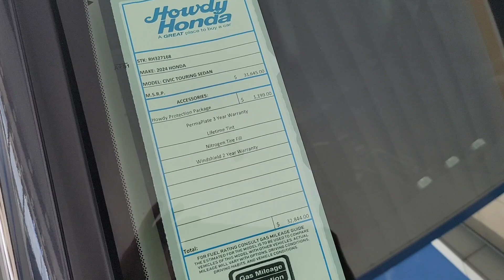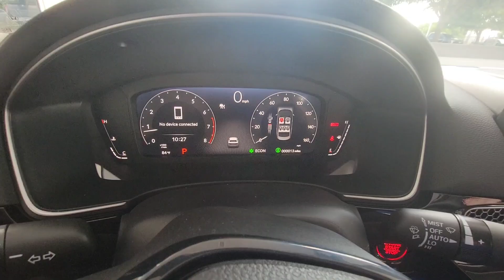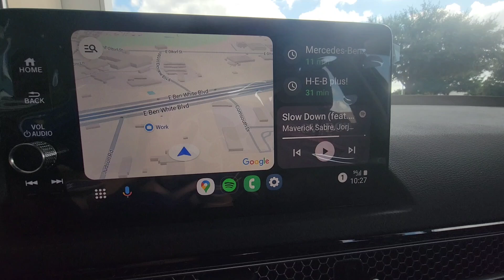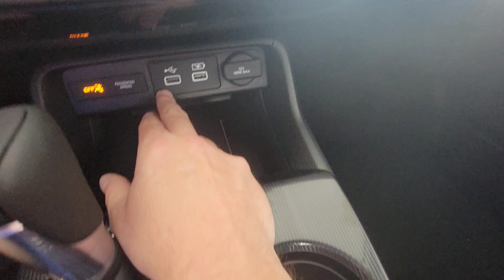Marco's NEW 2024 Honda Civic Touring from Michael K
Michael Keplinger
Howdy Honda